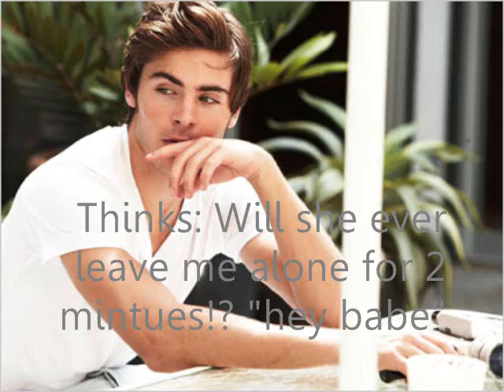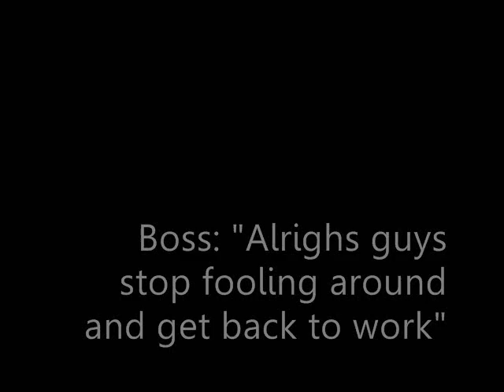Mrs.Efron and Mrs.Efron? Episode: 1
new story !! plz watch and comment !! yay !!